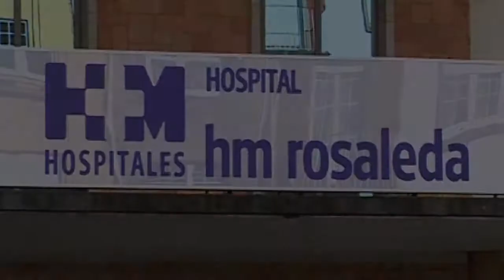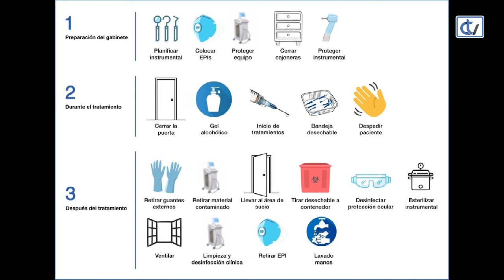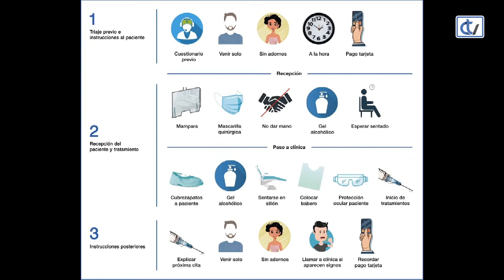Falando de saúde: Vuelta a la normalidad en las clínicas de estética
María Almodóvar entrevista al doctor Jorge Valdés, cirujano plástico de HM Rosaleda, que acude a esta nueva emisión para hablar de cómo podemos conseguir un aspecto saludable sin pasar por el quirófano, con tratamientos alternativos y nada agresivos.